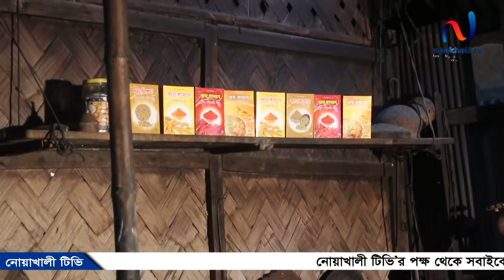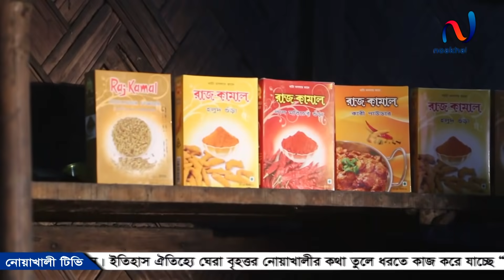Noakhali Tv জনপ্রিয় অনুষ্ঠান Roshi Ghor নুনআলা ইলিশ মাছের হাতোড়া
Noakhali Tv special program Roshi Ghor || নুনআলা ইলিশ মাছের হাতোড়া || নোয়াখালী টিভি জনপ্রিয় অনুষ্ঠান  EPS 05

Director   : Hamid Rony & Safayat Sakib
Producer : Noakhali tv

Noakhali TV Program Roshi Ghor (নোয়াখালীর মরিচ খোলা) Part 01 : 2017

Noakhali TV Program Roshi Ghor (নোয়াখালীর আন্ডা চিতল হিডা) Part 02 : 2017

Noakhali TV Program Roshi Ghor (নোয়াখালীর লইট্যা হুরির হাতোড়া) Part 03 : 2017

Noakhali TV Program Roshi Ghor (নোয়াখালীর কোম্বার হাগ) Part 04 : 2017